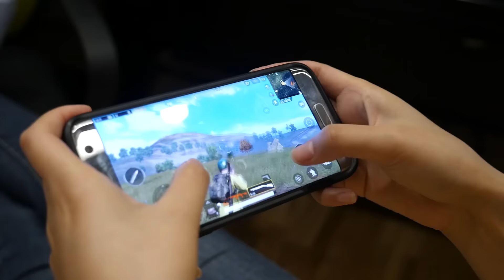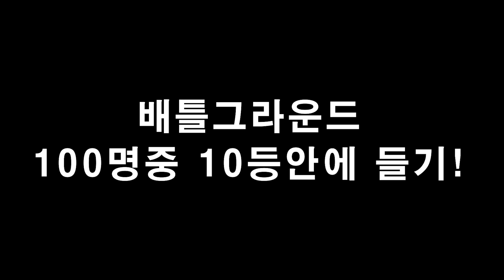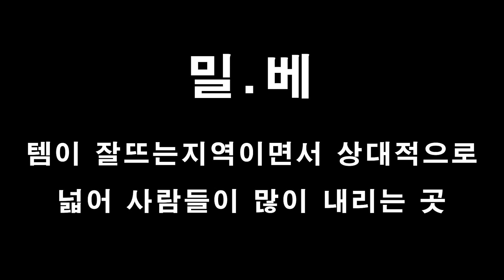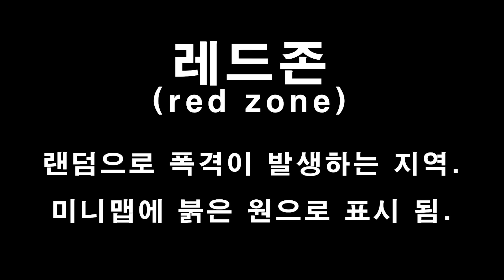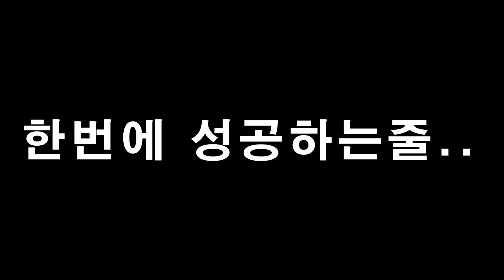배틀그라운드 3게임만으로 10등 안에 들기! 게.알.못의 모바일 배틀그라운드 도전기!_도전!골든베리베리!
안녕하세요 브라보키즈 베리입니다💕

게알못 베리가 플레이스토어 인기게임 모바일 배그에 도전한다!
도전 내용은 3게임만으로 10등 안에 들어라?!

베리가 성공의지를 불태우며 준비한 아이템들! 어디선가 빌려온 철지난 군복…과 모바일 배그를 도와주기 위한 장비들까지?!

과연 베리가 3게임 만에 10등안에 들 수 있을까요??

★ 베리 영상 보러가기!

★ 레니모니 영상 보러가기!

★ 디노펀치 영상 보러가기!

★ 왓더안녕 영상 보러가기!